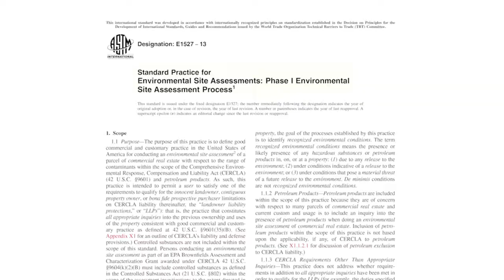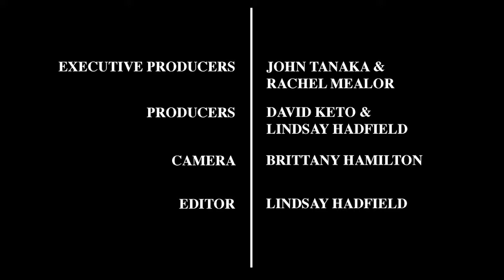Energy Development in Wyoming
Learn about the history of energy development in Wyoming, and see how landowners and industry leaders work together to reduce environmental impacts and sustain energy needs throughout Wyoming. To learn more, visit the Wyoming Rangelands